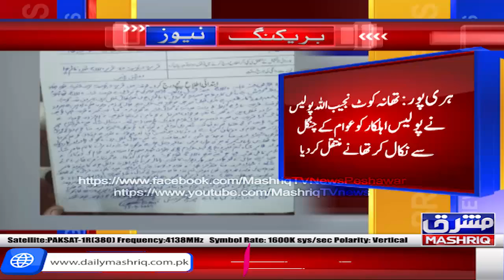Haripur: Police ehalkar larki say milny is kay ghar main dakhil, Ilaqa makeeno nay pakar liya